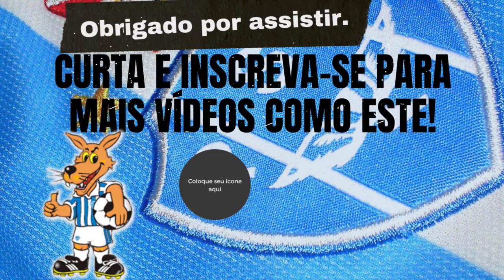SERÁ QUE VAI SUPERAR? DESAFIO INDIGESTO PRO PAYSANDU HOJE! - INFO PAYSANDU TV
Paysandu e Fluminense se enfrentam nesta terça-feira, dia 25, a partir das 20h, no Mangueirão. Essa partida será válida pelo jogo de volta da terceira fase da Copa do Brasil. O primeiro confronto entre as equipes acabou em 3 a 0 para o Flu. Em caso de empate no placar agregado, a decisão vai para os pênaltis.
BDP — Belém, PÁ
ANTI-CALVÍCIE MAIS USADO NA EUROPA CHEGOU AO BRASIL!
SAIBA COMO MILHARES DE HOMENS ESTÃO VENCENDO A EJACULAÇÃO PRECOCE COM ALGUNS SIMPLES PASSOS!▶️
Sistema para acertar na Lotofácil: O acesso gratuito vai te ajudar a ver as funcionalidades do Cartela Digital, de como você vai fazer seus jogos, e a quantidade de ganhadores dos 14 pontos da ultima semana.